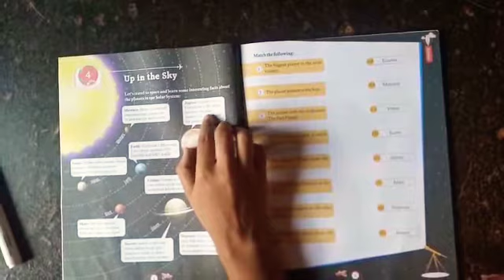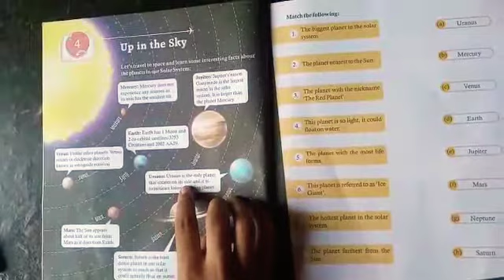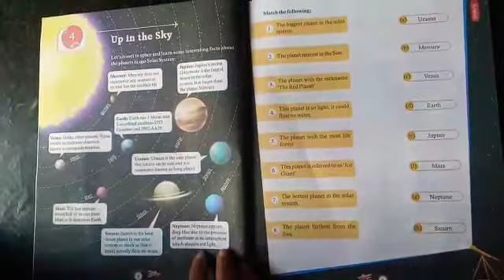Class-7 G.K (Chapter-4 Up in the Sky)